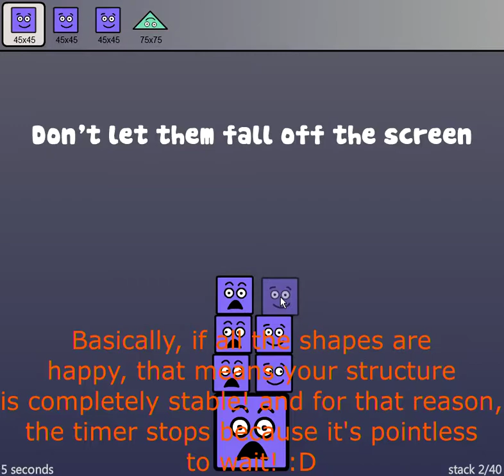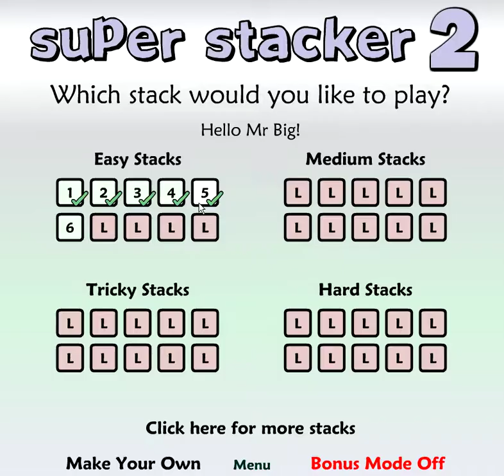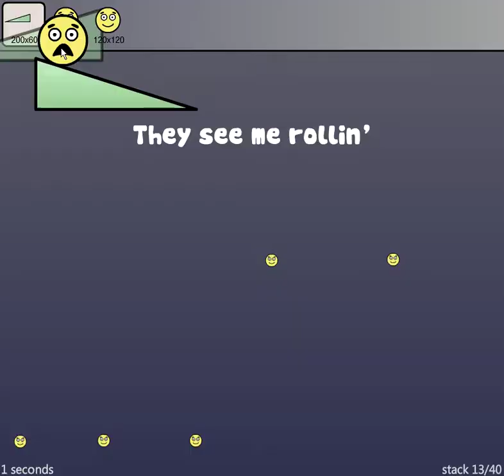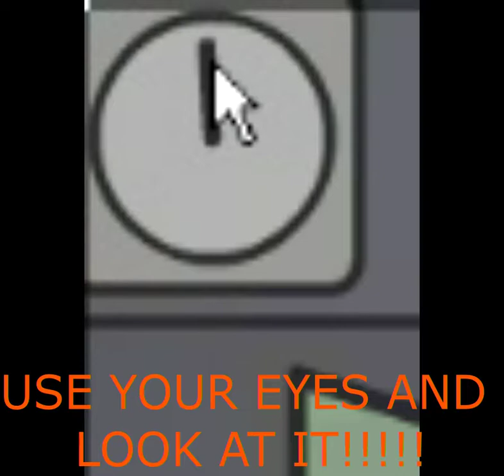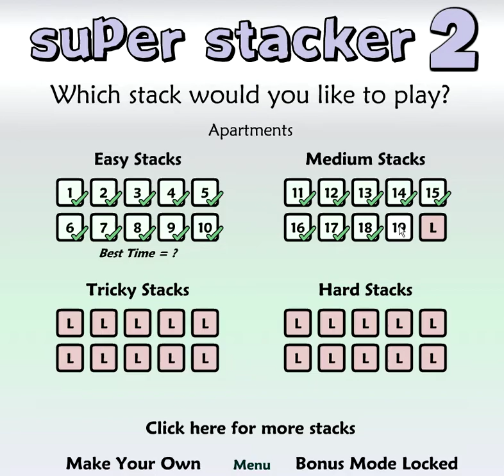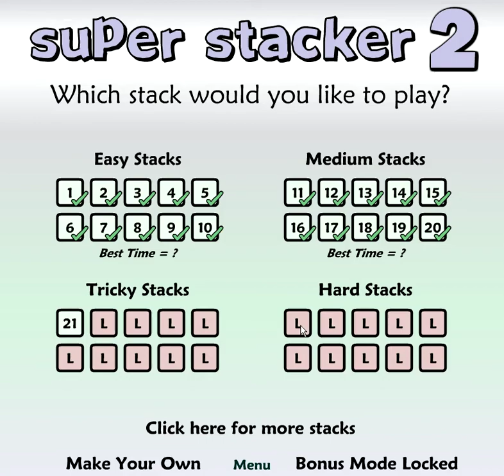Super Stacker 2 (Part 1)